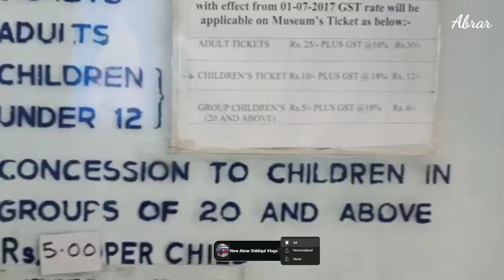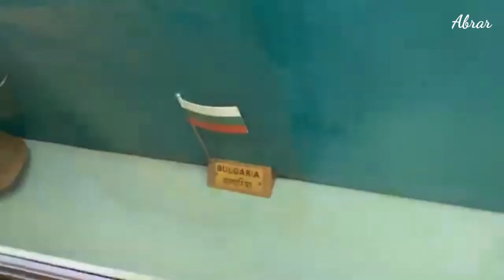Shankar'S International Dolls Museum/Delhi)OMG Dolls House/दुनिया की सारी गुड़िया यहां रहती हैं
Shankar'S International Dolls Museum/Delhi)OMG Dolls House/दुनिया की सारी गुड़िया यहां रहती हैं Dolls#Museum#youtube#viral#The International Dolls Museum is a large collection
of dolls in Delhi, India. It was set up by K. Shankar
Pillai, a political cartoonist.The museum is open
from 10 a.m. to 6.00 p.m. without any lunch break.
The ticket counter closes at 5.30 p.m. The ticket
costs 25 INR per head. The parking for two wheeler
is INR 10.Doll museum
Top 10 museum in delhi
Delhi museum
Best museum in delhi
Delhi
Delhi tour
Tourism
Delhi tourism
Best wondering place in delhi
Delhi museum
Dolls
Dolls Museum
Shankara dolls Museum
Doll museum
Doll museum delhiIn Delhi, lndia, there is a vast collection of dolls at the
International Dolls Museum. Yes, I am referring to
Shankar's international dolls museum, Delhi which is
surely can an amazing place and OMG DOLLS
HOUSE where you can see
It was founded by political cartoonist K. Shankar
Pillai. The Children's Book Trust building on Bahadur
Shah Zafar Marg is home to the Children's Book
Trust, which is reached by a separate entrance and a
winding staircase that leads to a foyer. The museum,
which comprises a portion of the first floor, has a
floor area of 5,184.5 sq ft (481.66 m2).
The Dolls Museum's major collections include of 150
different varieties of Indian costume dolls made in
the museum's own workshop, which is located inside
the museum. The dolls are meticulously handcrafted
to produce a symphony of physical traits, clothes,
and accessories. Characters from India's unique
traditional dance, Kathakali, with its elaborate
costumes, appear in the pageant. Boys and Girls
Festival dolls from Japan, replica Dolls of the
Queen's collection from the United Kingdom,Maypole Dance from Hungary, Kabuki and Samurai
dolls from Japan, Flamenco dancers from Spain,
Women's Orchestra from Thailand, and Kandy
Pehara from Sri Lanka are among the dolls of
particular interest.
The Dolls Museum dolls were even given first place,
the Golden Peacock Feather, in the 1980 Dolls
Biennale in Cracow, Poland. The museum's main
features include Japanese Kabuki and Samurai dolls,
Hungarian Maypole dance replica dolls, UK Queen
collections, and a Thai women's orchestra, among
others.
You will definitely enjoy this video and please don't
channel.